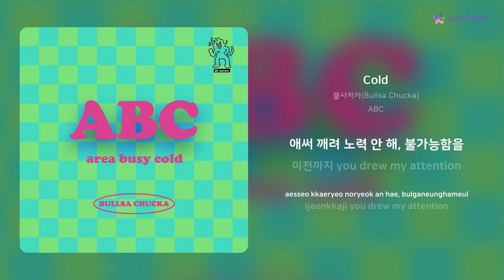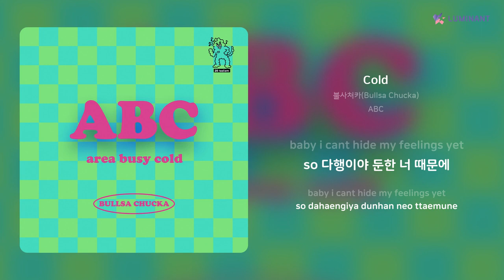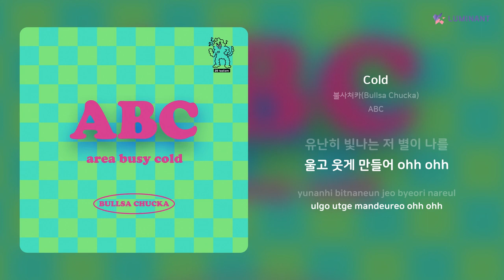불사처카(Bullsa Chucka) - Cold | 가사 (Lyrics)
Artist: 불사처카(Bullsa Chucka)
Track: Cold
Album: ABC
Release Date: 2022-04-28